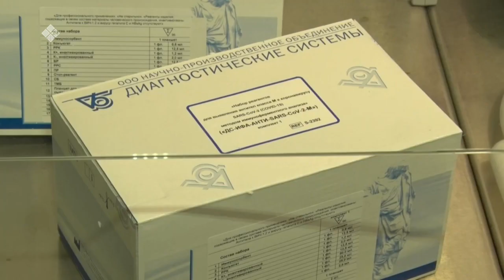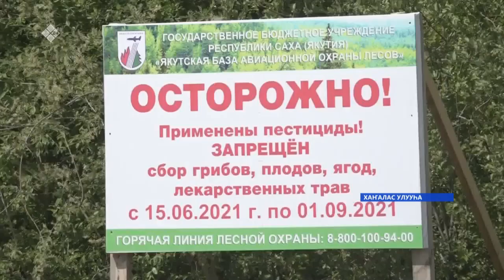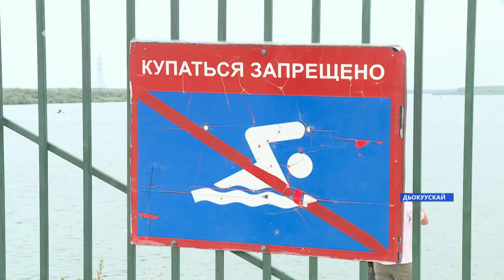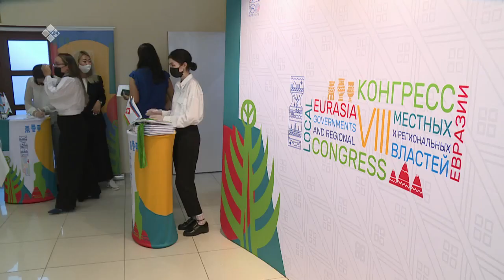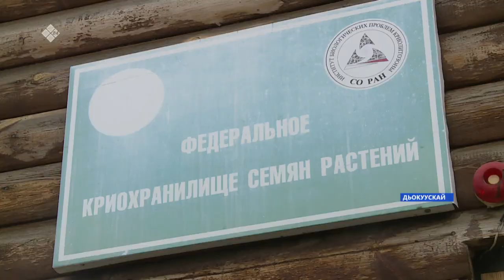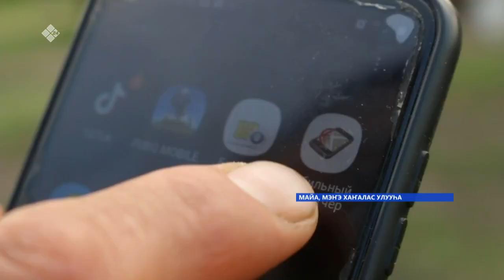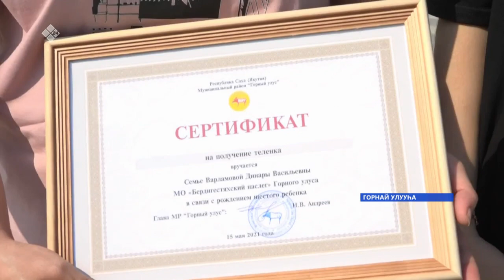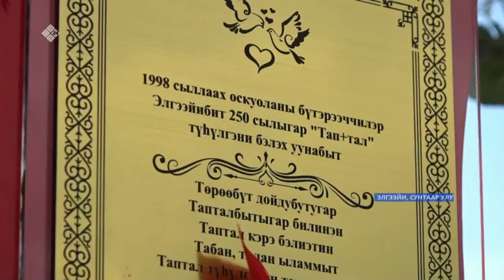«Саха сирэ» информационнай биэрии. Бэс ыйын 24 күнэ, 20:30ч.